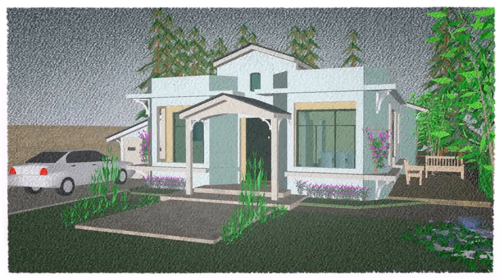House Style In Jamaica (see description) (see description)